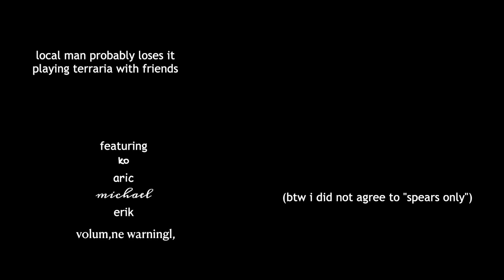local man probably loses it playing terraria with friends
one of the most harrowing classic experiences i've went through. surprisingly more chaotic than a lot of moments in our unreleased master-mode playthroughs. yeah that was kinda fun i guess